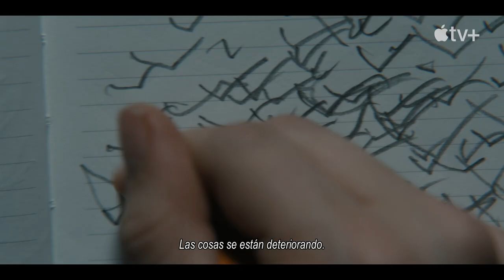Servant — Tráiler oficial de la tercera temporada | Apple TV+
Cuidado con lo que deseas. Estreno de la tercera temporada de Servant el 21 de enero. Ponte al día con la primera y segunda temporada antes del regreso de los Turners a Apple TV+

De la mente maestra de M. Night Shyamalan, Servant cuenta la historia de una pareja que, tras sufrir una terrible tragedia, enfrenta un distanciamiento en su matrimonio y abre las puertas de su casa a una fuerza misteriosa.

Apple TV+ es un servicio de streaming con historias originales de las mentes más brillantes del cine y la televisión. Disfrútalo en la app Apple TV